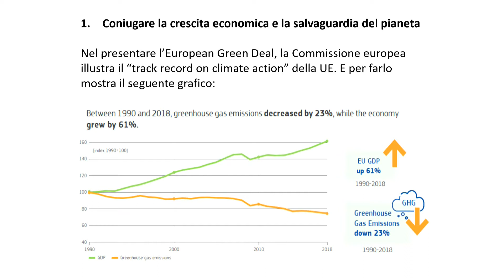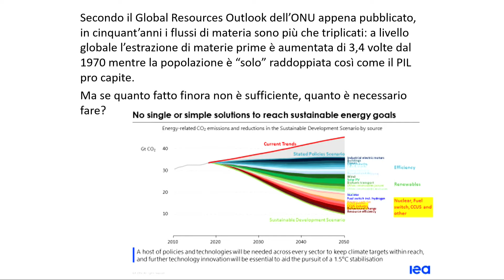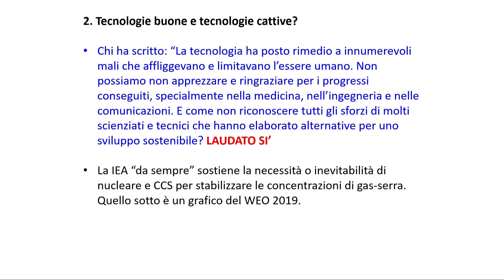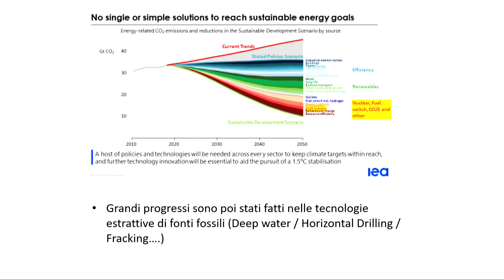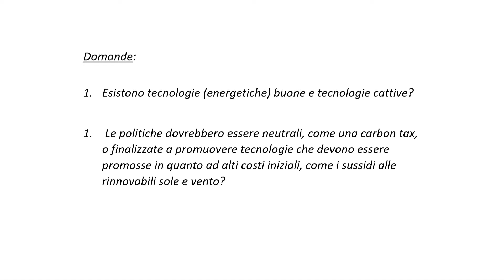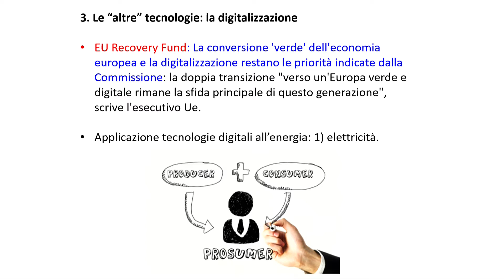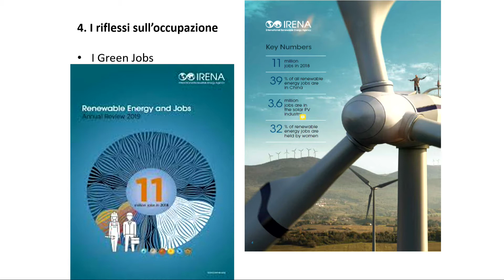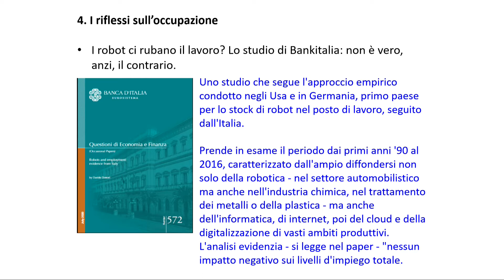TECNOLOGIE PER L’AMBIENTE-FORUM 2020 -LAURA COZZI, MICHELE GAMBERINI, MARZIO GALEOTTI, MASSIMO GAGGI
Saranno in grado le nuove tecnologie energetiche e delle comunicazioni di risolvere il dilemma tra salvaguardia dell’ambiente e delle risorse naturali e crescita economica e occupazionale? Esistono nuove tecnologie buone e meno buone? Quale il ruolo delle politiche di promozione della ricerca e dell’innovazione tecnologica verso un’economia a emissioni nette nulle, con nuove modalità di organizzazione del lavoro e sempre più connessa?